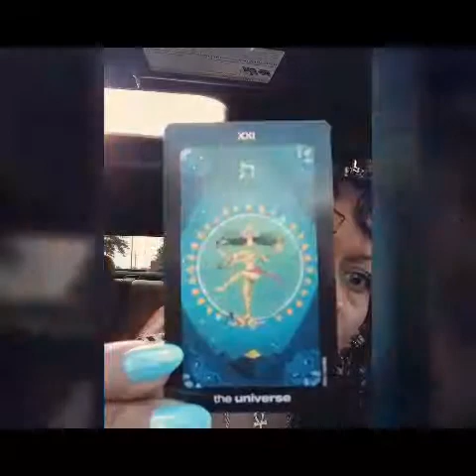The Universe 🌌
Daily Tarot